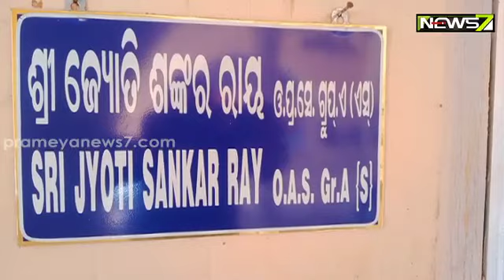ବଢ଼ି ଚାଲିଛି ସମସ୍ୟା, କିନ୍ତୁ ସମାଧାନର ବାଟ ନାହିଁ, କାଦୁଅ ରାସ୍ତାରେ ବିପଦଶଙ୍କୁଳ ଅବସ୍ଥାରେ ଯାତାୟତ କରନ୍ତି ଲୋକ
ବଢ଼ି ଚାଲିଛି ସମସ୍ୟା, କିନ୍ତୁ ସମାଧାନର ବାଟ ନାହିଁ, ପାଣି କାଦୁଅ ରାସ୍ତାରେ ବିପଦଶଙ୍କୁଳ ଅବସ୍ଥାରେ ଯାତାୟତ କରନ୍ତି ଲୋକ